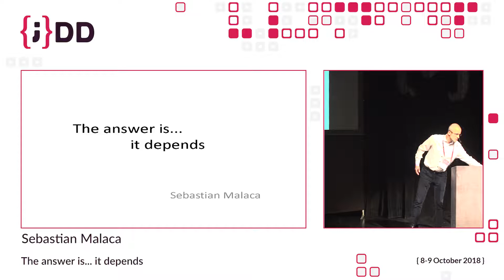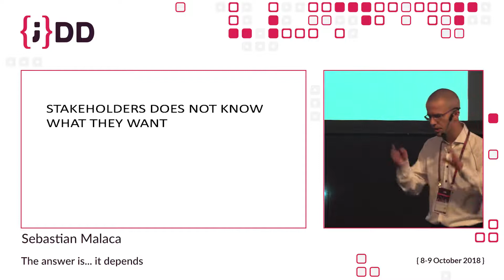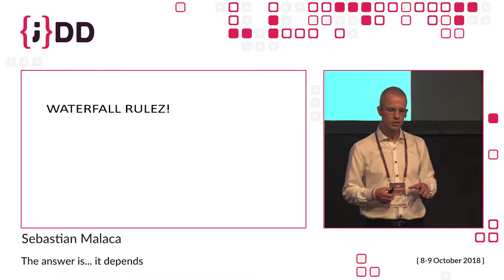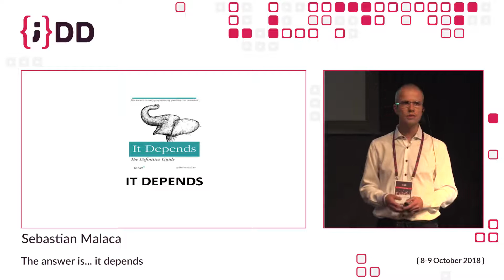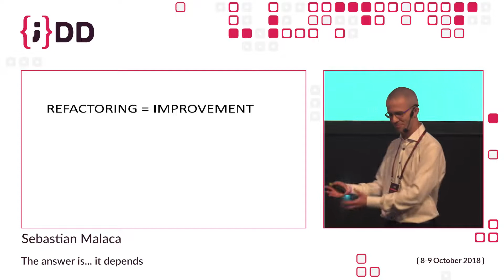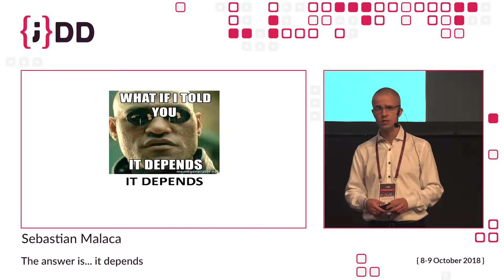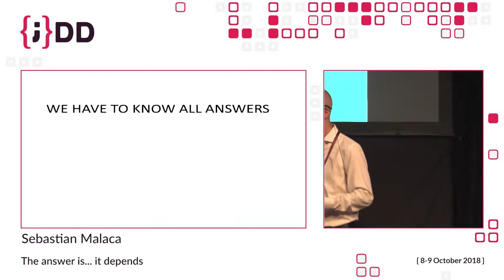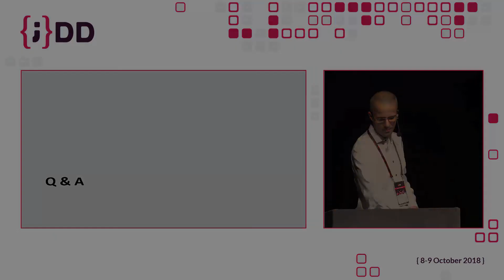JDD 2018: "The answer is... it depends" by Sebastian Malaca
We want to create software that meets expectations, the software that can be extended and modified with the lowest effort. We try to build applications with the meaningful code, applications that can be changed without fear. To make it possible we constantly looking for and define laws, rules and patterns. We share each and every solution and approach we think may improve our work and help achieve goals we have got in front of us. We gain more and more experience facing new challenges and problems. This experience makes us aware the ideal approach and solution probably does not exist and the only thing we can do is to focus on minimizing risks and maximizing gains. During the talk I will try to help you to find an answer better than "it depends".